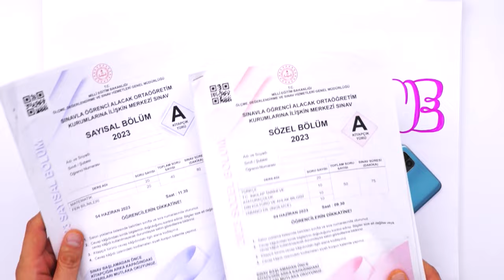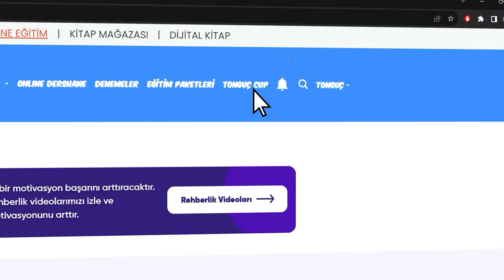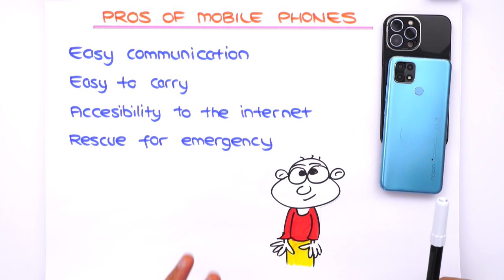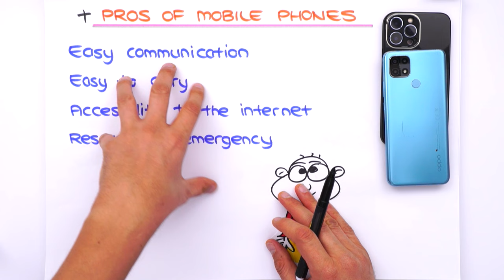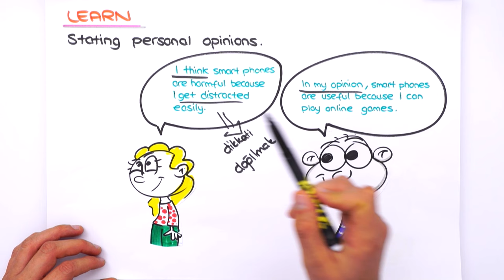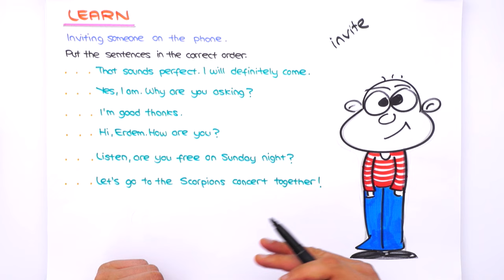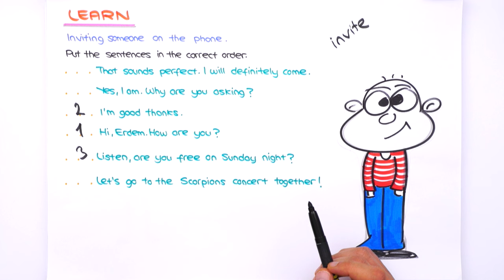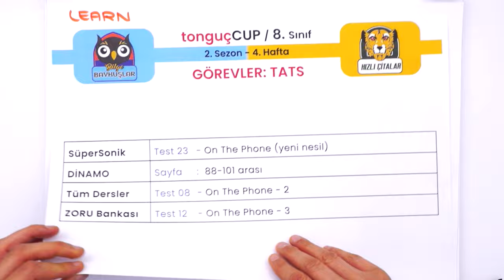On The Phone - 3 📚 tonguçCUP 2.Sezon - 8ING12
tonguçCUP 2.Sezon devam ediyor! 🎉 Bugün İngilizce dersinin "On The Phone" konusu ile 2024 LGS'ye adım atıyoruz. 🙌 Ayrıca sene boyunca canlı yayınlar, yeni nesil soru çözümleri, challengelar, LGS günlükleri ve motivasyon videoları ile biz hep seninleyiz! O zaman hazırsan kemerleri bağla, uçuşa geçiyoruz. 🚀